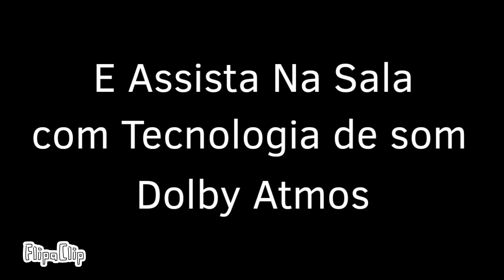Vídeo De Comercial NukiTYP5 Airlines - NukiTYP5 Apenas Um Show 2007 Trailer XD